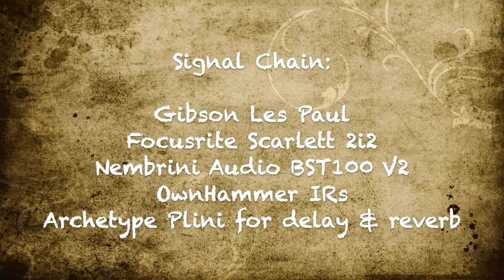Stone In Love - Journey - Gioele Vio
Hi guys:)! Here's my take on this classic Neal Schon lick!
Gioele